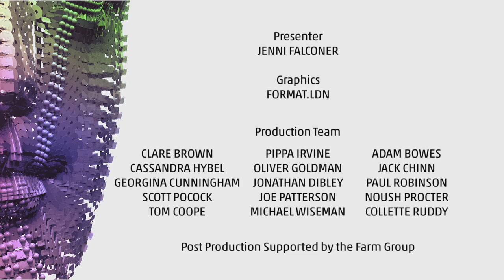Henry IV (The Hollow Crown) - Original Television Music Winner in 2013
Stephen Warbeck talks backstage with Jenni Falconer about his composition work on Henry IV, part of The Hollow Crown series.

See the full list of BAFTA Television Craft winners and nominees